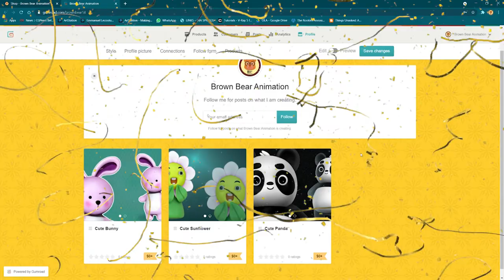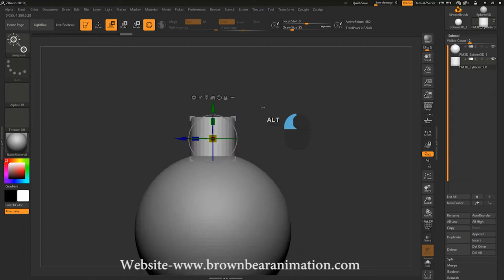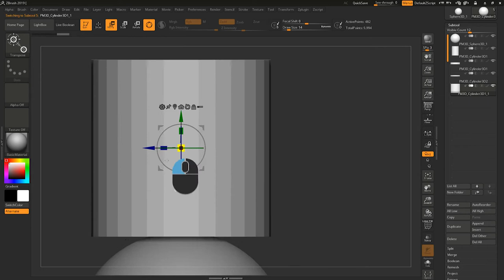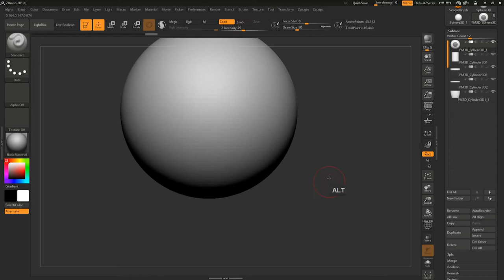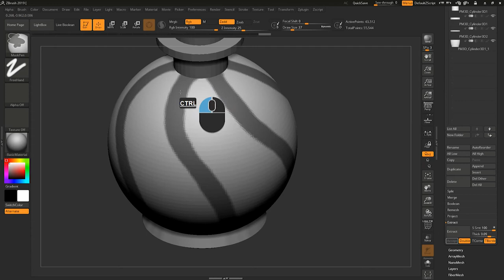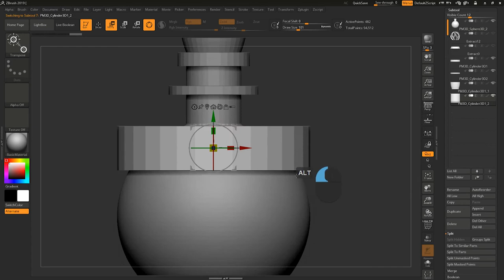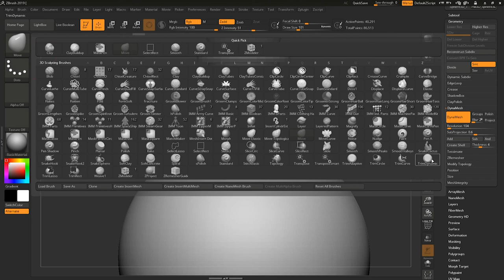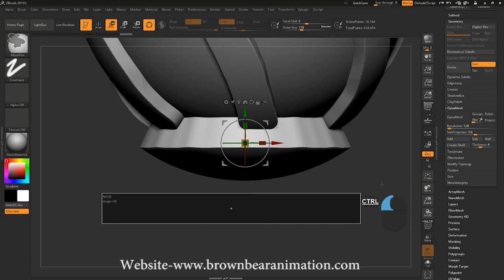Zbrush tutorials to make 3D Game Props from Scratch.{ For Beginners } by brownbearanimation 2021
Beginner 3D asset and props creation series with the basics of zbrush, substance painter and then Maya or blender,
So, join this journey to get the full on learning experience in simple way.

Easiest video on the internet for getting started with creation of 3d game props and asset creation.
This video is the first part of the series which will come regularly. Here you will see easy and simple explanation to the steps to create beautiful artworks.
we will be covering zbrush then retopology methods and the texturing part in substance painter, and then with the bonus videos i will show you how to make a beautiful render using blender and Maya in the later videos of this series.

MOST EXCITING THING!!!
Brown Bear Animations official website is live-
AND
You will get the files On Gumroad after completion of this series.

Zbrush is easy to learn to start learning Zbrush please start with these videos.

In this tutorial  I tried to speak directly over a video, I'm improving my English and teaching methods, as my English is a little weak.

For further new contents follow @ brownbearanimation

More videos and surprises are on the way...

brownbearanimation, Brown Bear Animation, Brownbearanimation